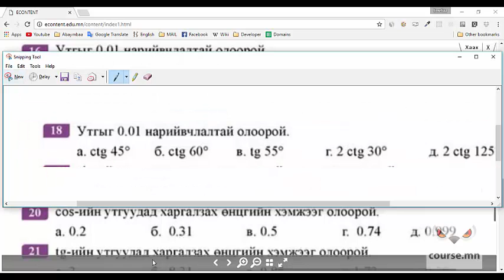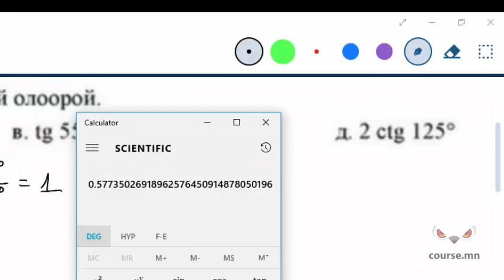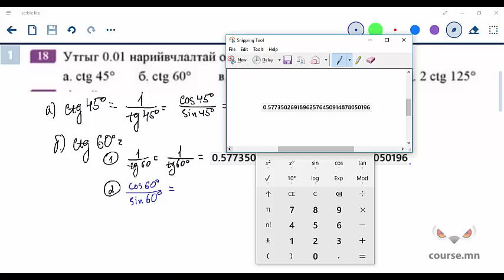Тригнометрийн харьцаа дасгал 18 | 9-р ангийн сурах бичиг- Couse.mn | онлайн хичээл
Course.mn | Онлайн хичээлүүд